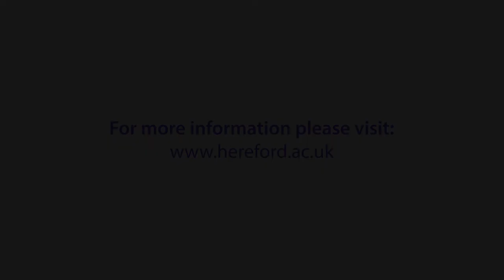Drama & Theatre at Hereford Sixth Form College